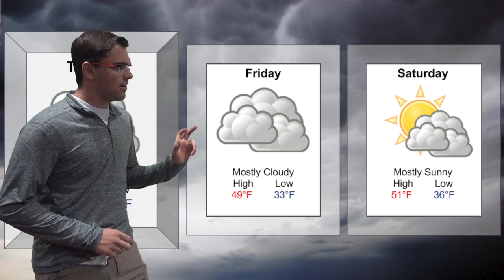Thursday, April 27th Newsbreak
SLHS Newbreak for Thursday, April 27th